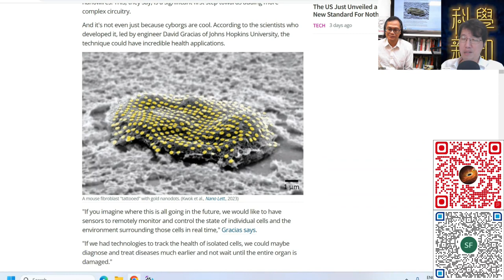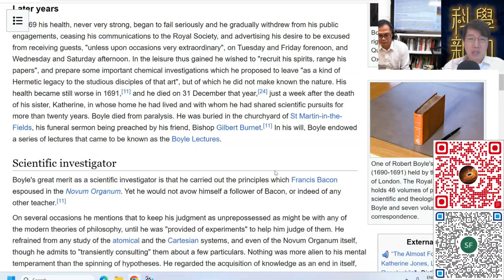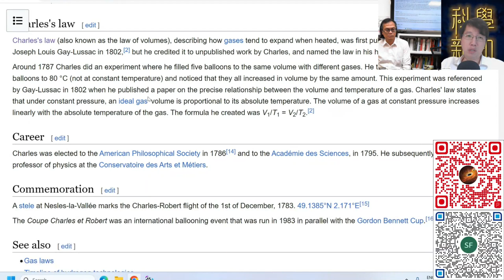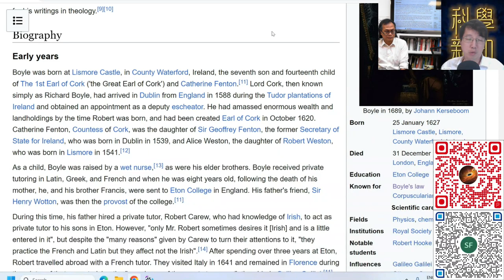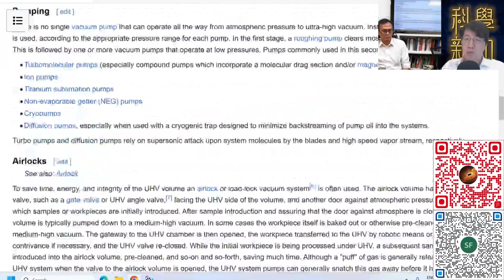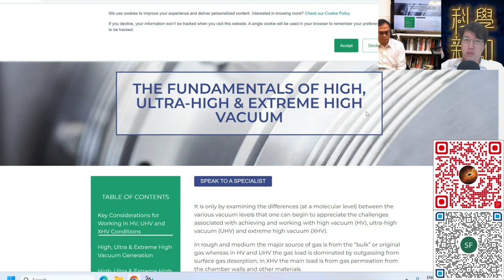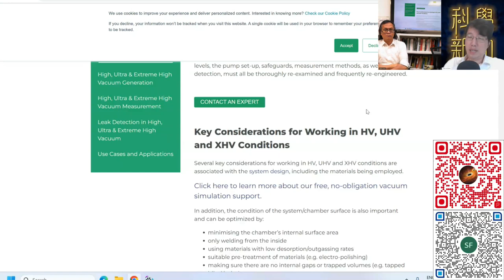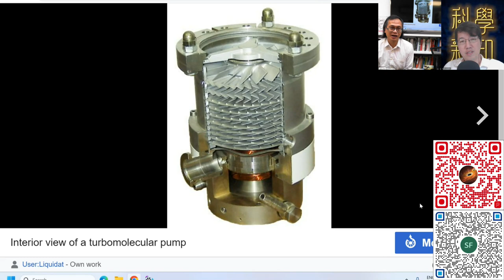科學新知 2023-08-31 科學回憶錄: 人類為何嘗試制造真空狀態？又如何改進制造真空的技術？| 主持：陳志宏博士 & 台長梁錦祥